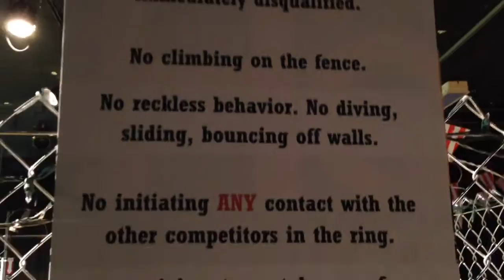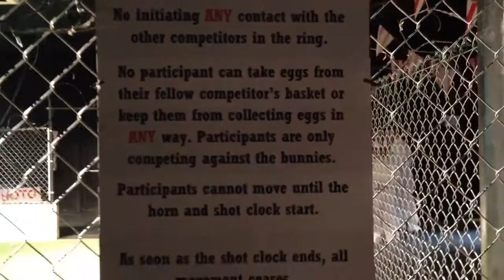Full Bunny Contact lGets Ready to Open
Full Bunny Contact gets ready to open in LES of New York City.